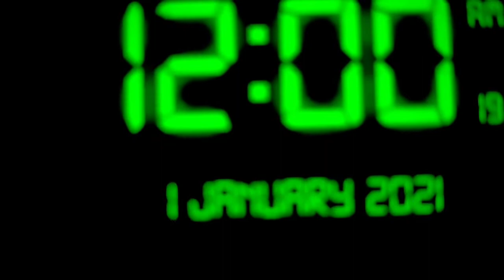Happy New years 2021